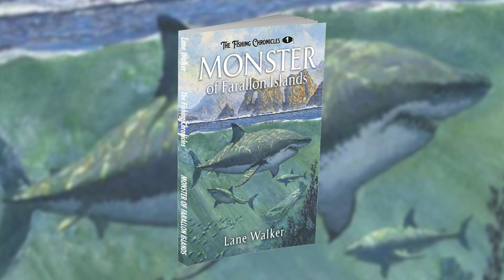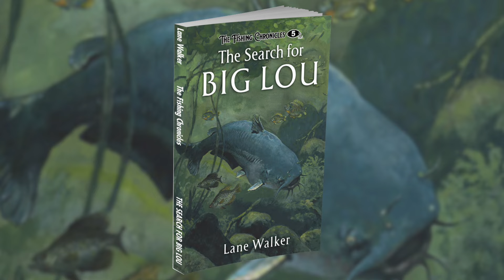The Fishing Chronicles Author Overview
Lane explains a little more about The Fishing Chronicles 5 book series